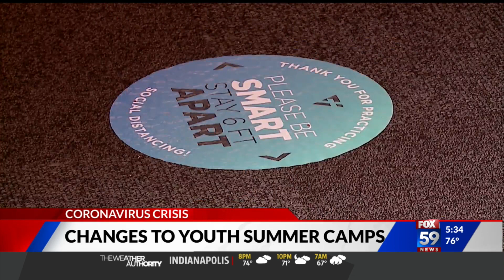Youth camps modify programs to keep summer break fun and healthy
Under Indiana’s Back on Track plan, youth summer day camps are allowed to open on June 1 and this year things will look a bit different.